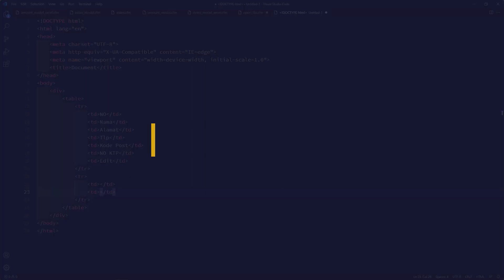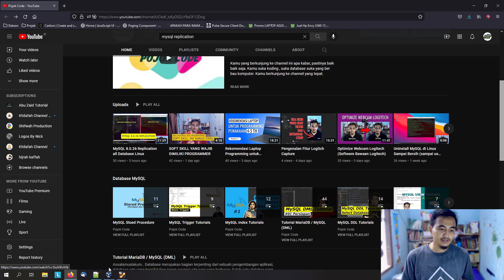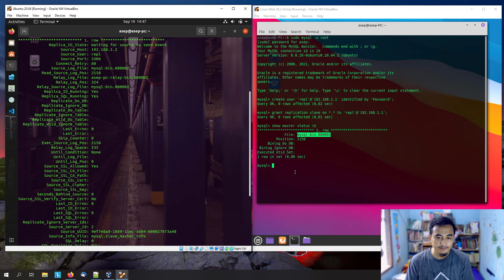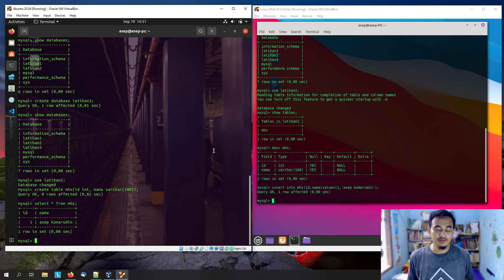MySQL Replication Dua Arah Master to Master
Hallo teman2 video kali ini saya mau share replica pada MySQL Dua Arah (Master to Master).

Terima Kasih